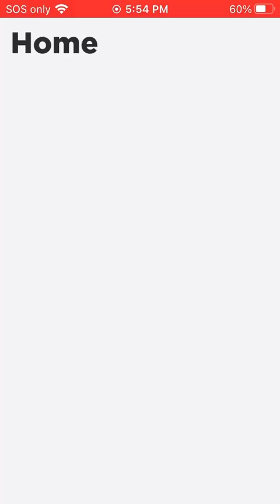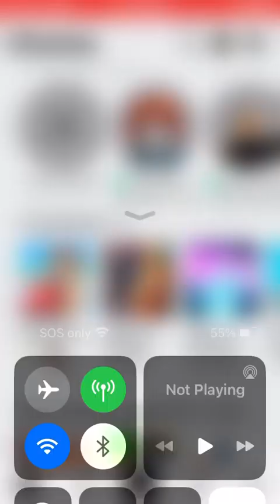January 12, 2024